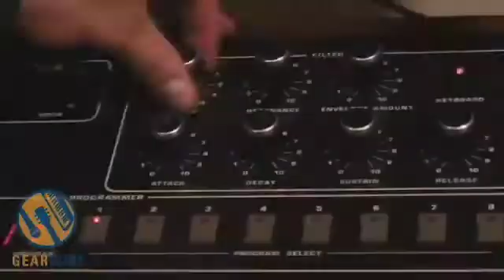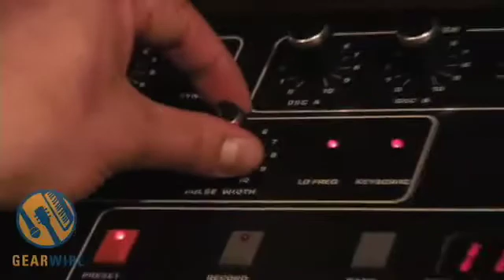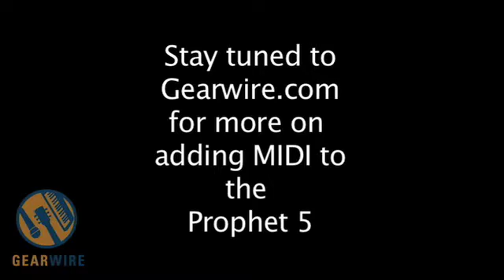Sequential Circuits Prophet 5: Adding MIDI Compatibility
Ever been searching for gear on eBay or craigslist for, let's say, a Prophet 5, and you come across a price that's just to good to be true, and then upon further inspection you realize that some dude is selling a non-functioning unit, which is why you can actually afford it, so you throw your hands up and curse the heavens for knowing nothing about soldering or even electrical engineering?

Chicago DJ / Producer Ross Kelly had this exact experience, except he actually knew how to make his basement-find fully-functional once more. Not only that, be he added MIDI compatibility in the process. Show-off. In this video he runs through the multitudinous and now-working sounds of his Prophet 5. See more on Gearwire.com.